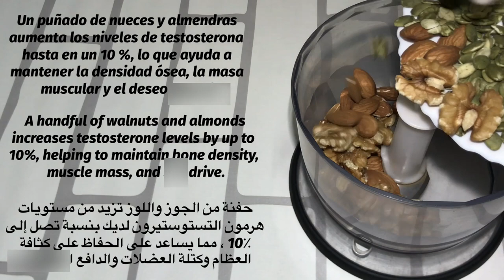Eat Almonds, Walnuts, and Pumpkin Seeds, But This Way, You'll Thank Me For The Recipe.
-Click the CC button at the top of the video to turn on subtitles, to change the subtitle language, click the button (three dots) on the right at the top of the video, then click Subtitle.